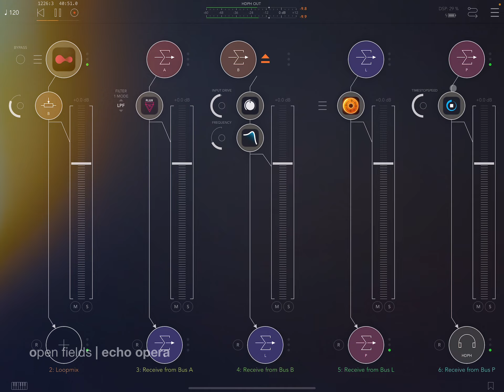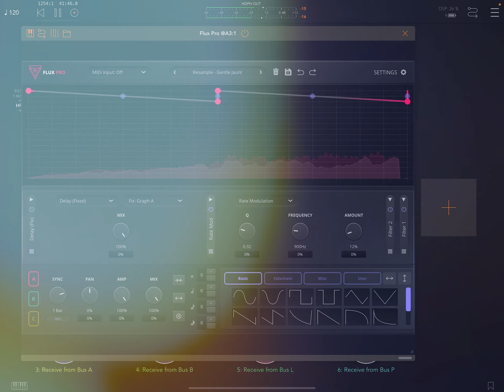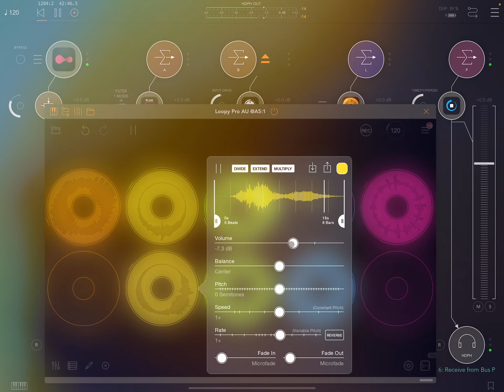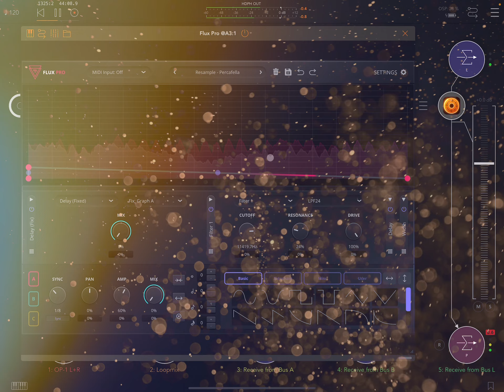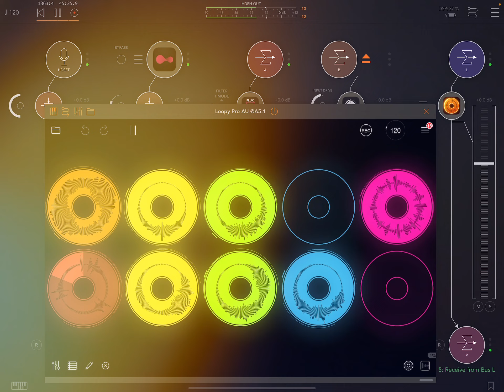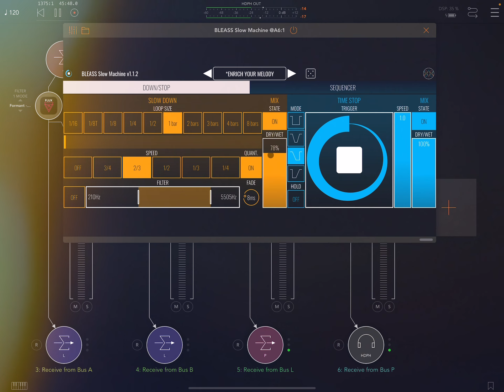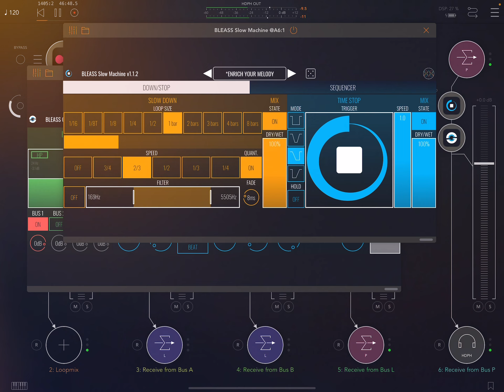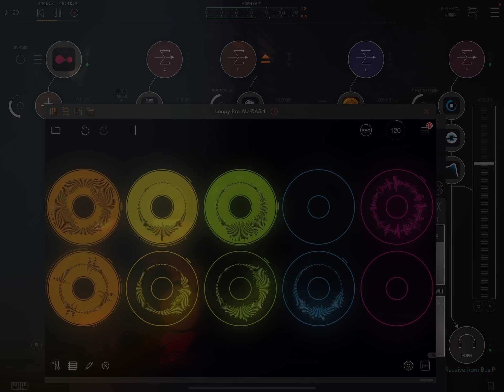open fields | op-1field jam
Using AUM and a collection of some of my favorite effects and tools to capture a little Friday morning vibe. Hope you like it.

As always, thanks for stopping by to enjoy what I make. Thank you!